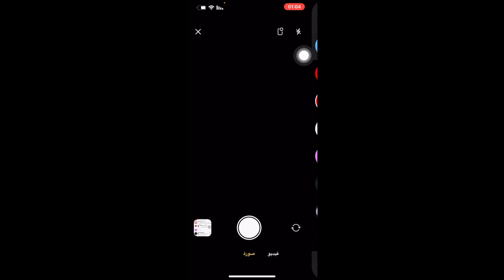طريقة نشر ستوري يوميا في تليجرام / ستوري تليجرام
طريقة نشر ستوري يوميا في تليجرام
كيف انشر ستوري يوميا في تليجرام
ستوري تليجرام